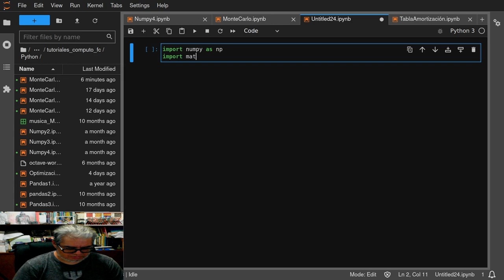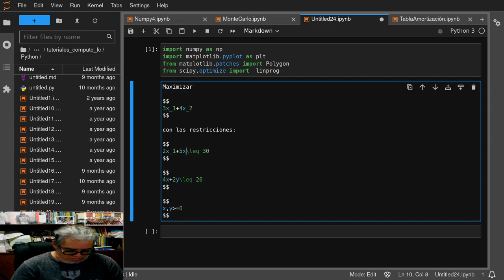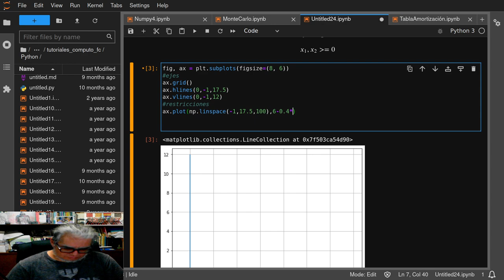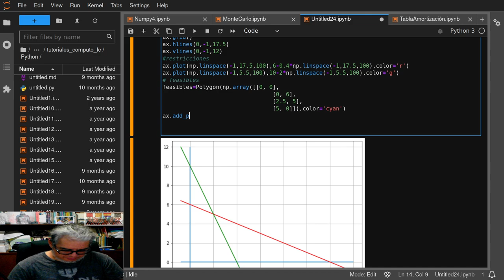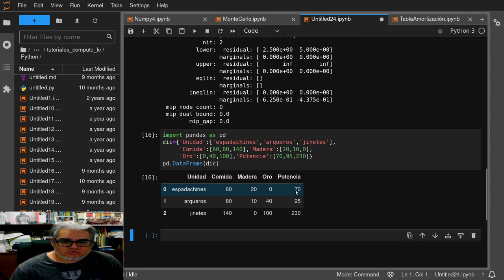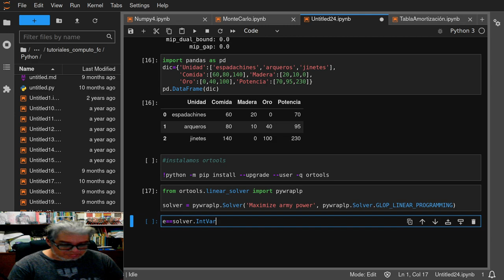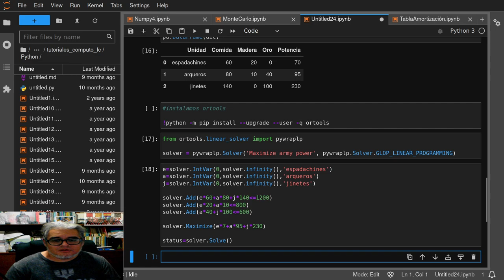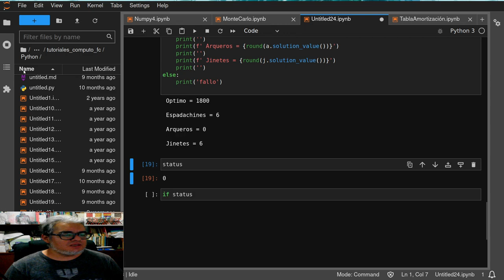Combate Sesión 14. Optimización lineal en python